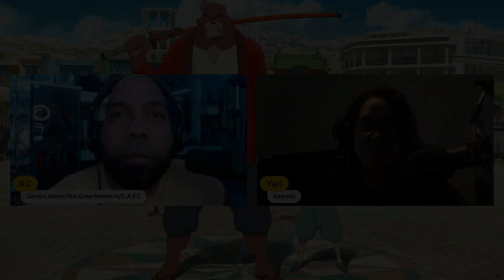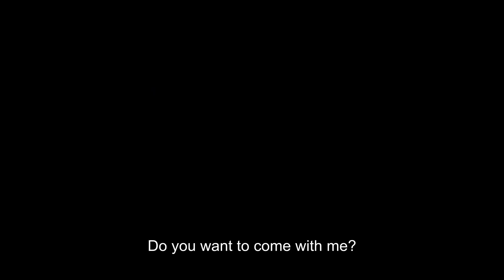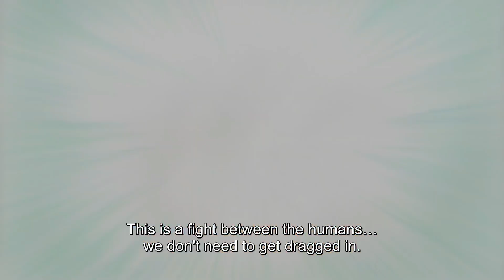The Boy and the Beast Review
Continuando con la lista de las mejores pelicula de animes (countdown)Yari & Kc discuten sobre la #14

Fan Mail etc:
CAFE